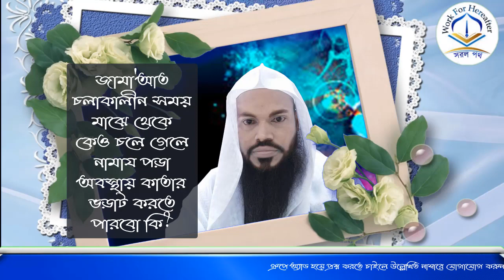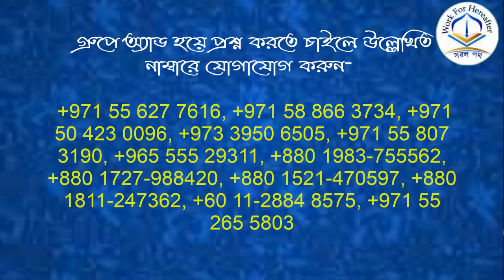জামা'আত চলাকালীন সময় মাঝে থেকে কেও চলে গেলে নামায পড়া অবস্থায় কাতার ভড়াট করতে পারবো কি?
শায়খ আখতারুল আমান মাদানী হাফিযাহুল্লাহ।